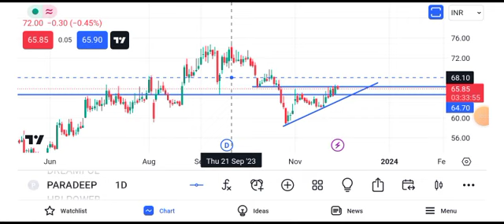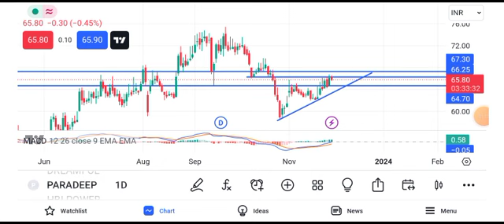paradeep phosphate share latest news || paradeep phosphate share news today